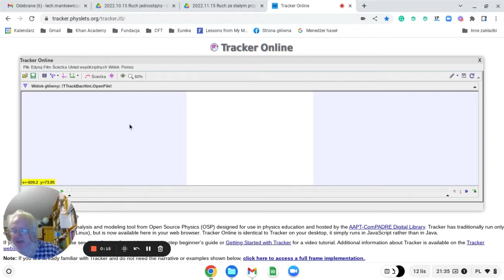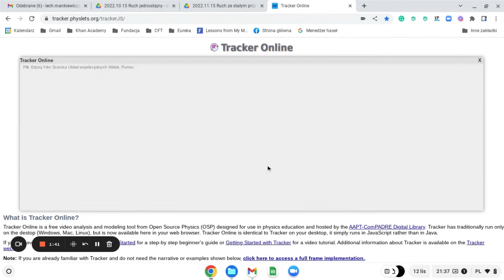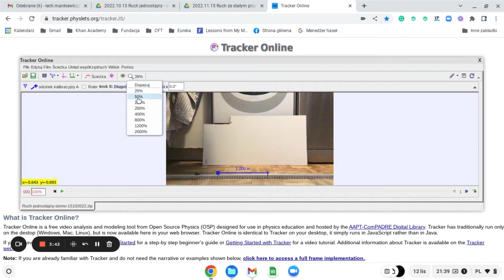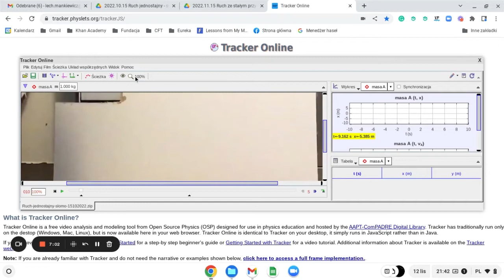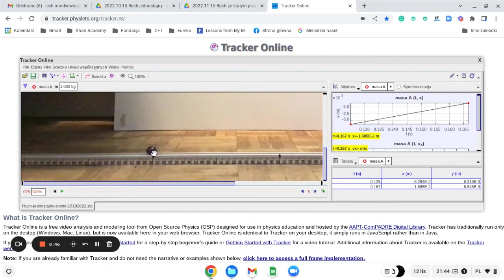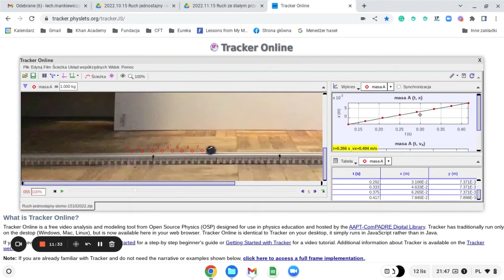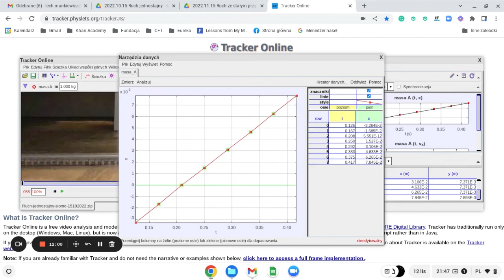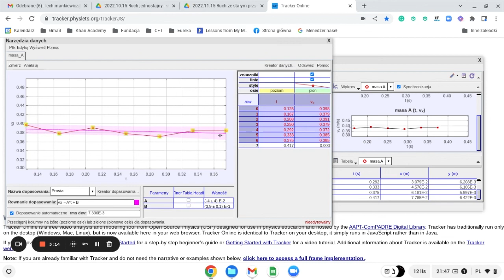Ruch jednostajny — analiza za pomocą Trackera